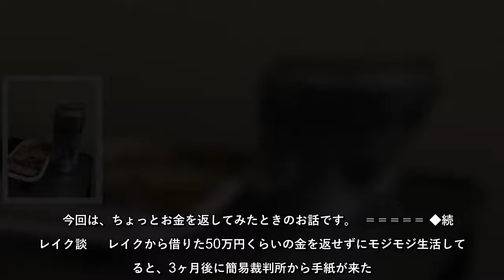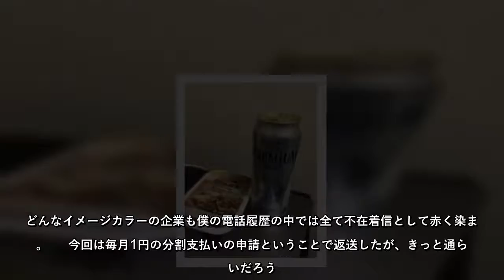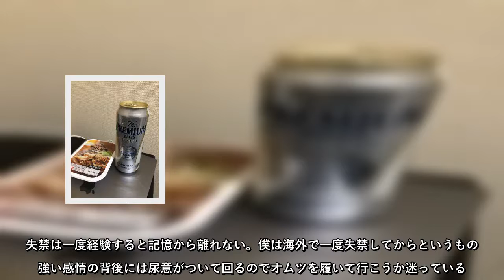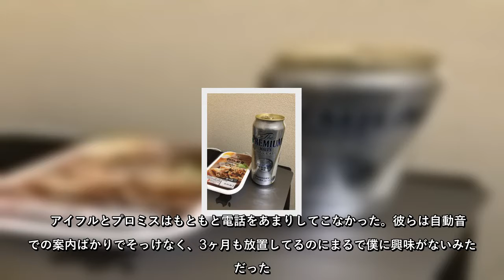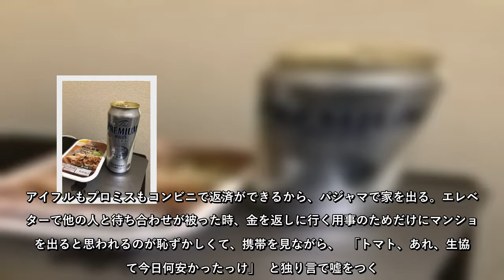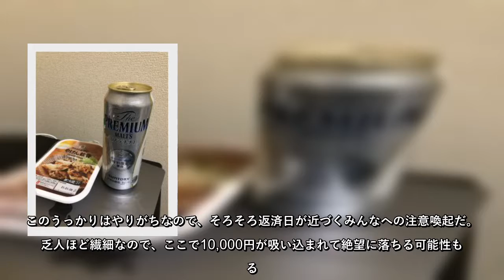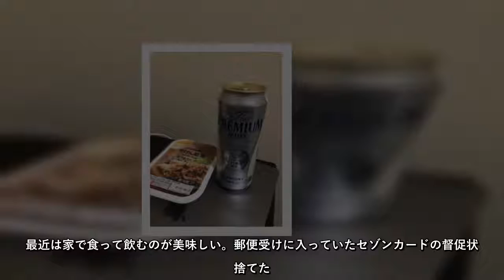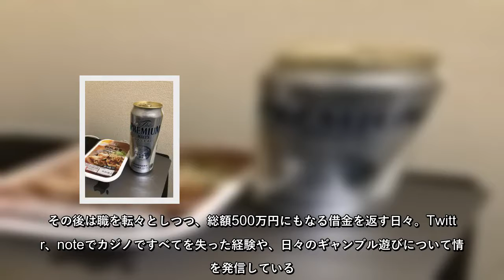―［負け犬の遠吠え］― ギャンブル狂で無職。なのに、借金総額は500万円以上。 それでも働きたくない。働かずに得たカネで、借金を全部返したい……。 「マニラのカジノで破滅」したnoteで有名になったT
―［負け犬の遠吠え］― ギャンブル狂で無職。なのに、借金総額は500万円以上。 それでも働きたくない。働かずに得たカネで、借金を全部返したい……。 「マニラのカジノで破滅」したnoteで有名になったTwitter上の有名人「犬」が…
#―［負け犬の遠吠え］―ギャンブル狂で無職なのに、借金総額は500万円以上それでも働きたくない働かずに得たカネで、借金を全部返したい……「マニラのカジノで破滅」したnoteで有名になったTwitter上の有名人「犬」が…